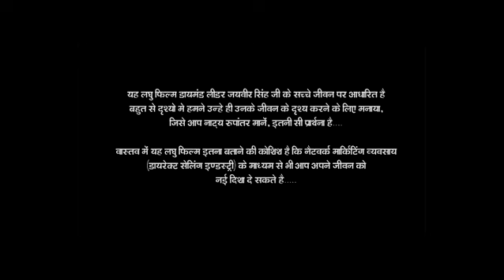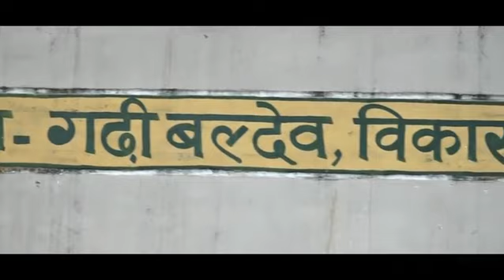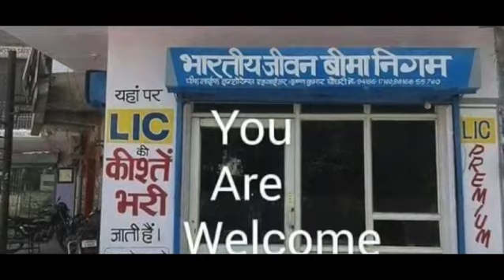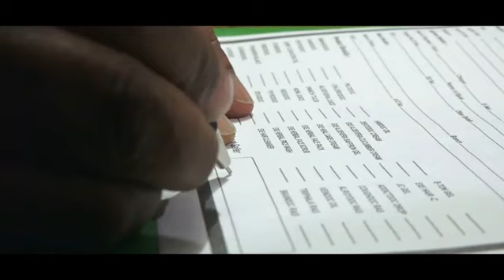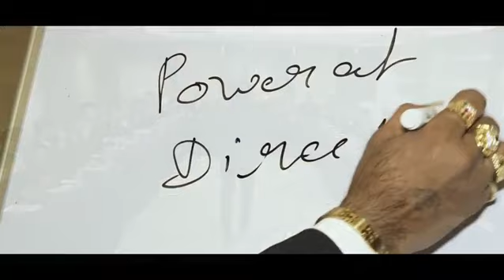Jayvir Singh full Documentary +91 9457062777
Jayvir Singh#Documentry#Awpl#Asclepius#Anuj Sharma#Mahipal Singh#Biography#Picture#